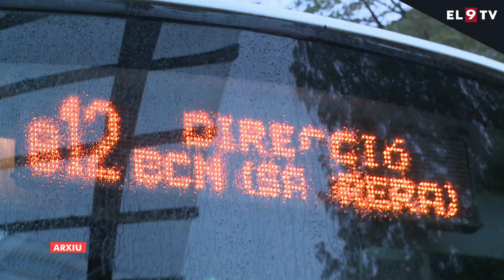Manlleu demana autobusos directes fins a Barcelona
L'alcalde de Manlleu, Arnau Rovira, demana que hi hagi un servei directe d'autobús entre Manlleu i Barcelona. Ara els usuaris de tota la comarca han d'anar fins a Vic per poder utilitzar els busos directes de l'E12. Rovira, que ja ha traslladat la petició a la Generalitat, considera que una línia des de Manlleu seria beneficiosa per tot el nord de la comarca, i reclama també noves estratègies de mobilitat a nivell osonenc.
INFORMEN: Txell Vilamala i Natàlia Peix